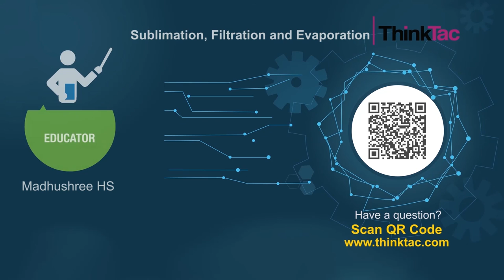Sublimation, Filtration and Evaporation | ThinkTac | DIY Science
. There are various methods to separate a mixture of solids. This TACtivity explores the common methods of separation - sublimation, sedimentation, decantation, filtration and evaporation.